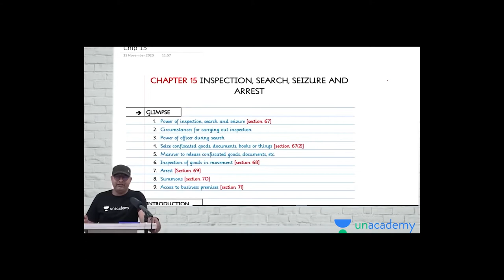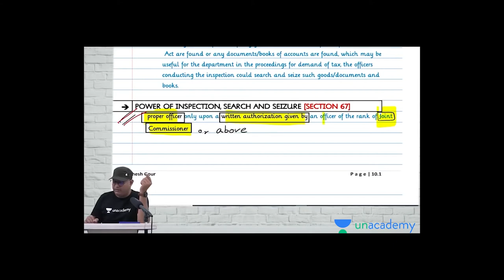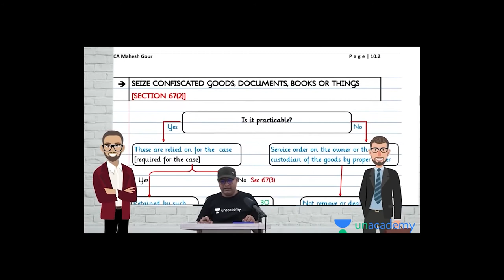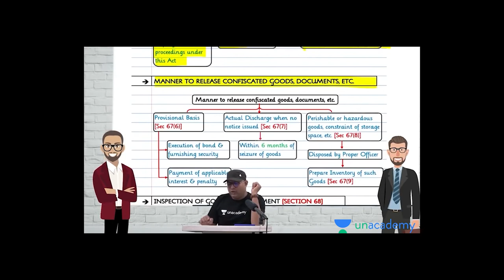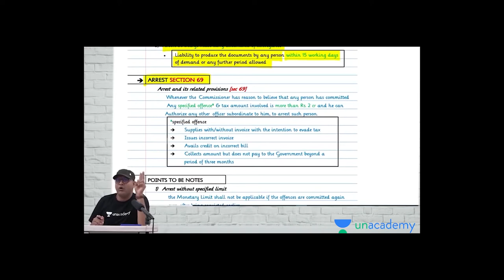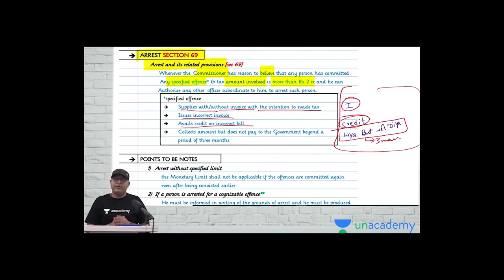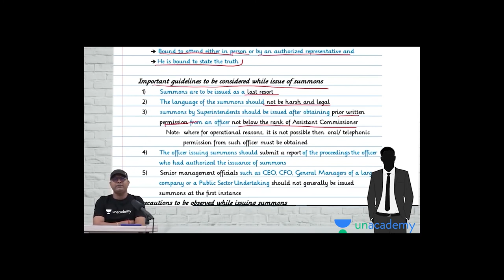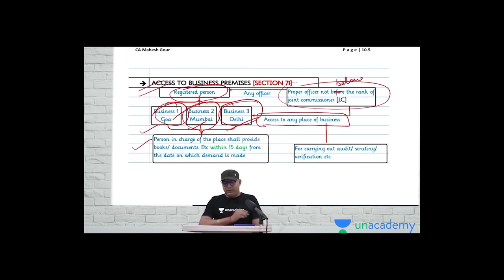Inspection Search and Seizure | GST Rapid Revision | By Mahesh Gour | Unacademy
In this session Mahesh Gour Sir will help you do a detailed revision of Inspection, Search, and Seizure under GST.

Do you think you have the potential to crack the November’21 CA Exams? We believe you do. Learn from the best educators in India and make the most of your abilities. Presenting- Super Over Batch for CA Final Aspirants. Become a part of the most awaited batch for CA Final Nov, ’21 Aspirants. Batch starting from the 19th of May.

Enroll to Yoddha Batch starting 9th June

Unacademy Subscription Benefits:

1. Learn from your favorite teacher
2. Dedicated DOUBT sessions
3. One Subscription, Unlimited Access
4. Real-time interaction with Teachers
5. You can ask doubts in the live class
6. Download the videos & watch offline

About the Educator:
Mahesh Gour Sir is a Chartered Accountant and also holds a PhD in Taxation. He has more than 20 years of teaching experience and has taught more than 20,000 students in his teaching career so far.

Feel free to spread the word - share the videos with your friends and family.